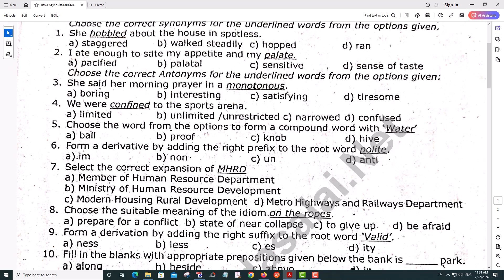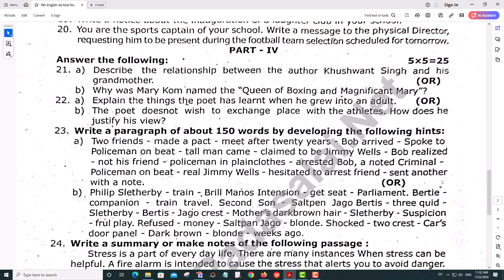11th English 1st Mid Term Exam 2023 Original Question Paper Kanchipuram District